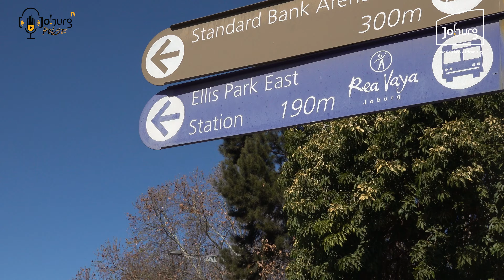Johannesburg Ready to Host Springboks vs All Blacks Rugby Match at Emirates Airline Stadium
The City of Johannesburg is gearing up to host the highly anticipated Springboks vs All Blacks rugby match on August 31, 2024, at the Emirates Airline Stadium. The city has made significant efforts to ensure a safe, clean, and welcoming environment for fans, including improved infrastructure, increased security, and transport options.